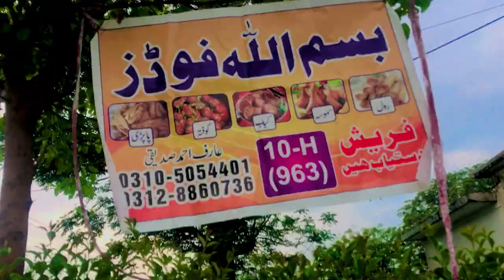Ramadan Mubarak 🌙 | Sehri Bhe Bahir Ki 😋 | Rajput Vlogs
Ramadan Mubarak 🌙 | Sehri Bhe Bhair Ki 😋 | Rajput Vlogs

Hi! I am Muhammad Taha,
I am an enthusiastic vlogger and a content creator with a creative mind specialized in short videos filming, automobiles reviews, nature filming, unboxing electronics, gadgets and tech videos as well. I am not only working for the money but also, I am following my passion - to express my majestic thoughts, vision, and ideas in manners to acknowledge you through the enchantment of my creative skills.

So today's vlog is about my visit to Islamabad International Airport .

Editor: Capcut